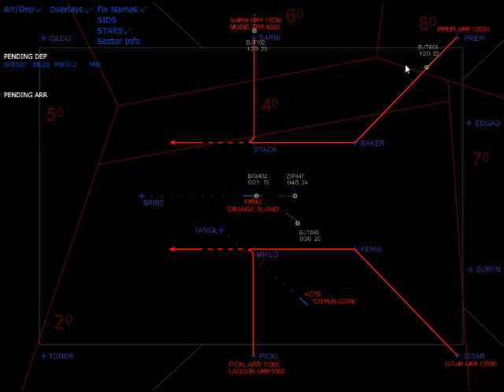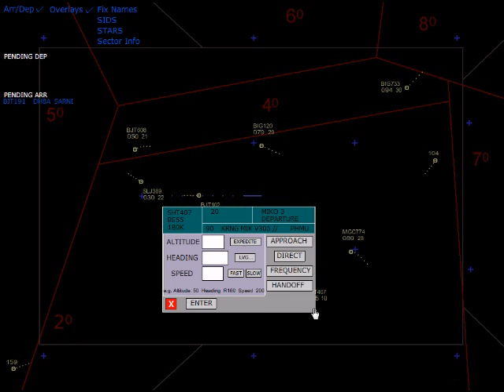Simulation Demo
Air Traffic Control Simulation